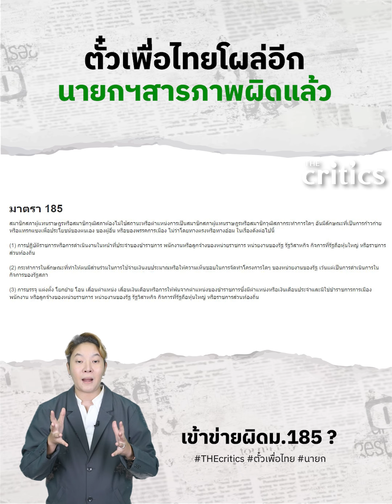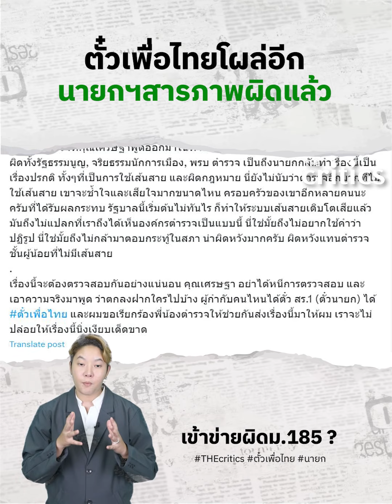ตั๋วช้างยังไม่ทันจาง! ตั๋วเพื่อไทยโผล่อีก นายกฯสารภาพผิดแล้ว เข้าข่ายผิดม.185 ?